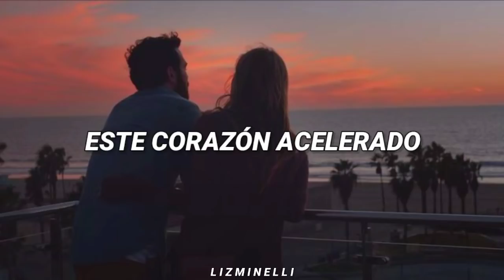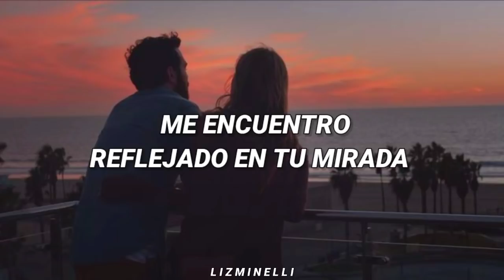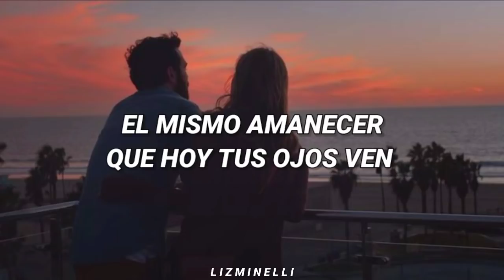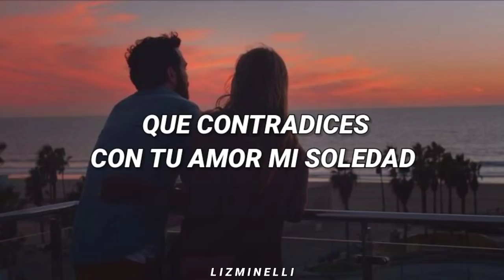dedícale esto a tu personita especial. :3 ♡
Bendita Tú - Marco León // Letra. ♡

Este corazón acelerado
que provoca un solo roce de tu piel
Deja en el olvido
mi pasado
mis fantasmas se han quedado en el ayer

Y ver
el mismo amanecer que hoy tus ojos ven
compartir contigo el aire
es la cura que esperé

Eres tú
y las canciones que dedicas
es tu boca especialista en las heridas
pendientes por cerrar
Eres tú
protagonista de mis sueños
esa artista que en un cuadro tan violento
dibujo mi paz
Bendita Tú
que contradices con tu amor
mi soledad

Me encuentro reflejado en tu mirada
el refugio en el que me quiero quedar
por que el universo
al fin conspira
para que tu y yo podamos continuar

Eres tú
pendientes por cerrar
Eres tú
dibujo mi paz
Bendita Tú